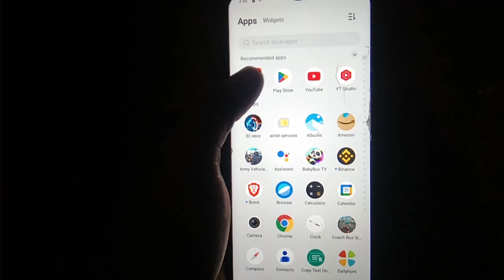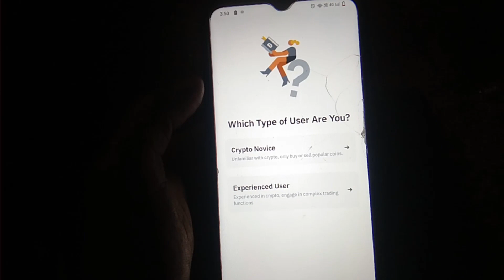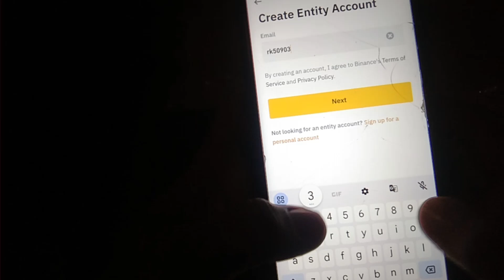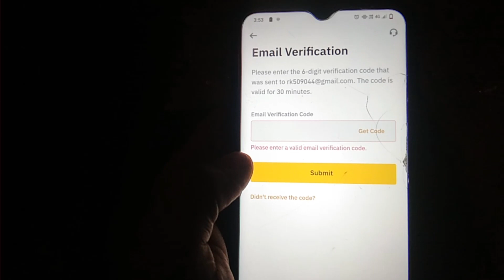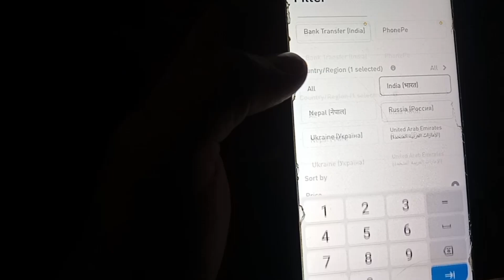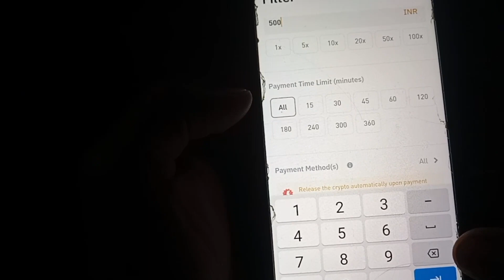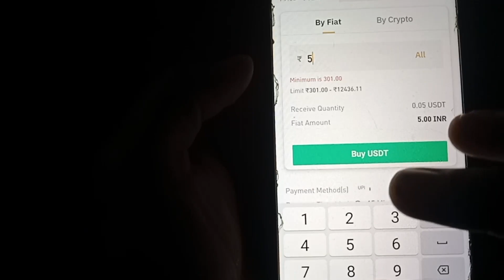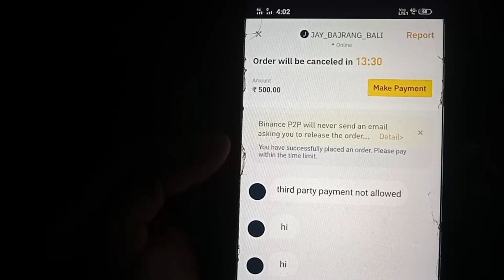Binance Me Account Kaise Banaye || Binance Account Create || How To Create Binance Account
Hello Friends,
Mera name hai Raja our sabhi ka swagat hai hamare youtube channel RRP Fast Grow me.Dosto hamare es channel par youtube se jodi  tips & tricks , Review, Unboxing, Tech news sab kuch milega to aap channel ko subscribe jarur kare 🥰🥰

Follwo me :-

your Quriease :-